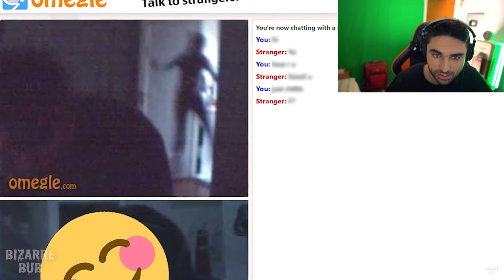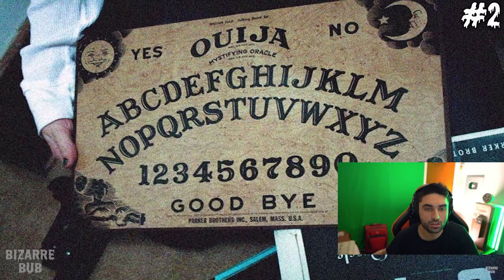Scary Videos that will keep you up all night 18 - (BizarreBub Ghost Videos)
Best SCARY Videos on YouTube 😨 (SKizzleAXE Reacts to Ghosts Caught on Camera) - Bizzarebub.